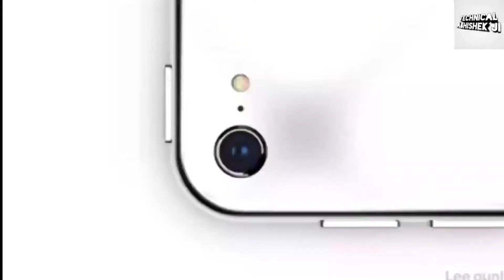iPhone will be a budget phone ?? | Technical Abhishek ji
hey guys in this video I have told you that about iPhone 9 & iPhone 9 plus this iPhone will come in budget and this phone will awesome and hope so that the unboxing of this iPhone 9 and iPhone 9 plus will come as soon as possible.

here are my some old videos :-

hope you guys you enjoy this video of you so plz like ,share,subscribe, toh Karna toh banta hai guys bhaut mahant lagti hai ek video banene me aur video like Karne par mujhe multi hai motivation.

A video by Technical Abhishek ji.🙏🙏🙏🙏